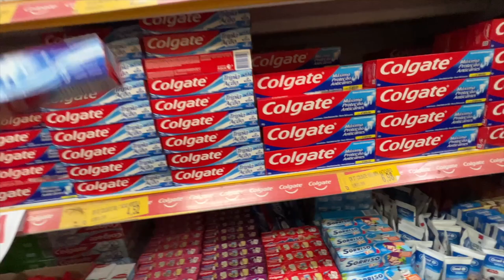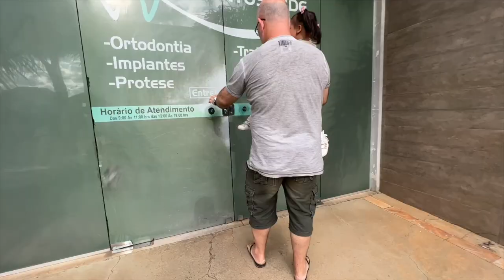A WEEK IN OUR LIFE in the PROVINCE of BRAZIL 🇵🇭🇹🇩 FILIPINO-BELGIAN FAMILY LIVING IN BRAZIL🇧🇷